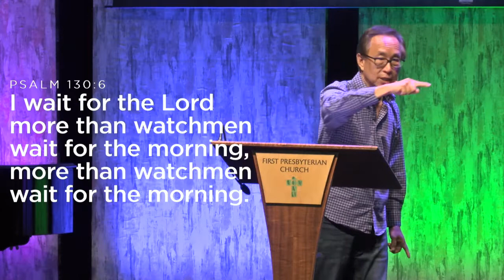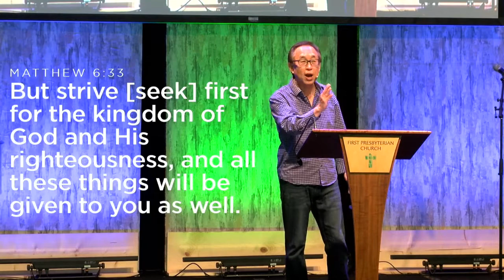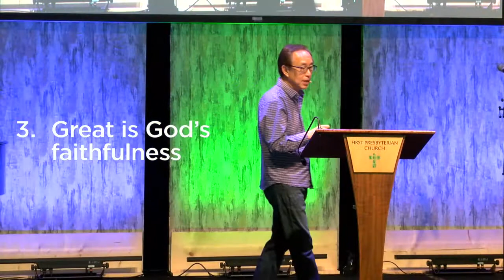June 27, 2021 "Waiting for the Lord" Pastor Dan Chun